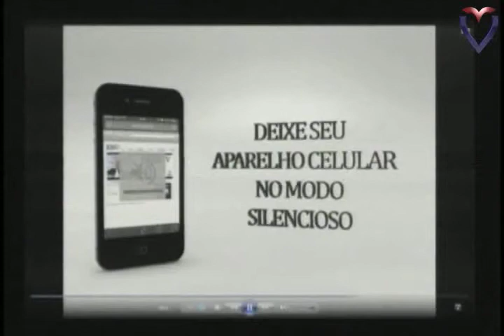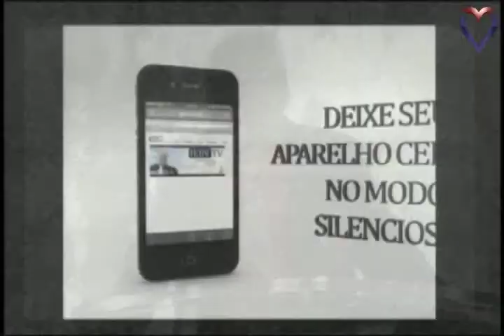Culto manha Pr Brito 13 07 2014